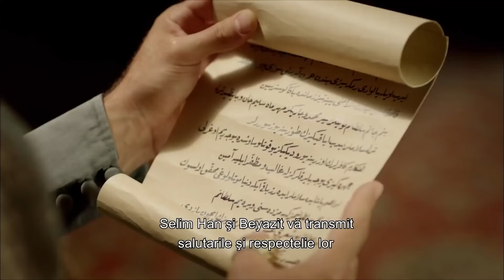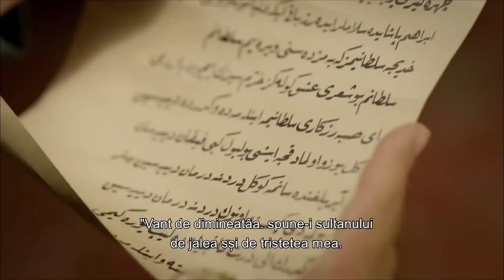Süleyman A Citit Scrisoarea Pe Care Hürrem O Scrisese | Suleyman Magnificul Partea 56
Magnificent Century este un serial de televiziune de ficțiune istorică turcă produs de Tims Productions. Serialul se bazează în principal pe viața lui Suleiman Magnificul, sultanul Imperiului Otoman și a lui Hürrem Sultan, lupta ei pentru tron ​​pentru copiii ei și viața palatului.

Productie:TIMS Production
Director:Yagmur Taylan, Durul Taylan
Scenariul: Meral Okay